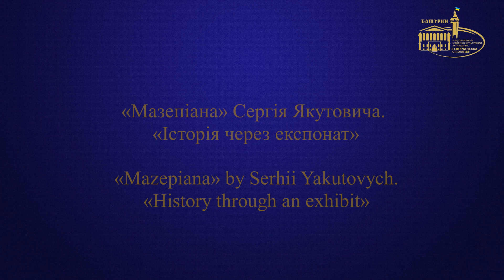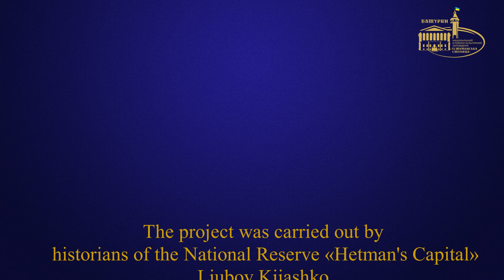"Мазепіана" Сергія Якутовича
У відеосюжеті ви почуєте про унікальний експонат з фондової колекції Національного заповідника «Гетьманська столиця» авторства заслуженого художника України, лауреата Національної премії України імені Тараса Шевченка Сергія Якутовича -  офорт «Мазепа» із  серії «Мазепіана».

Приємного всім перегляду!

Чекаємо на ваші коментарі та вподобайки.

nikzgetmanska